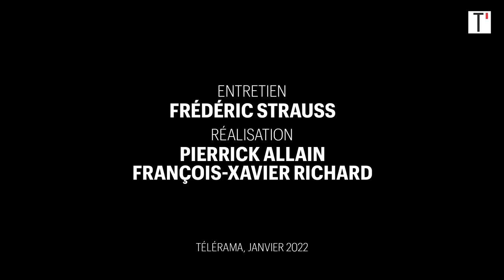Sandrine Kiberlain : “C’est beau de vivre une première fois à mon âge”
Elle est devenue cinéaste et on s’en étonnerait à peine, tant elle a toujours montré tous les talents, actrice de tous les styles et chanteuse, on s’en souvient, très stylée. Mais le premier film de Sandrine Kiberlain derrière la caméra est bien plus qu’une nouvelle corde qu’elle ajoute à son arc. Une jeune fille qui va bien est à l’évidence le résultat de choix réfléchis, déterminés et essentiels : parler du métier de comédienne, évoquer cette passion quand elle portée par l’élan de la jeunesse et montrer ce chemin de lumière dans une période tragiquement sombre, la France occupée de 1942, celle des lois antisémites imposées par l’Allemagne nazie et le régime de Vichy.

De ce tableau d’époque, où va se nouer le destin d’une étudiante du Conservatoire d’art dramatique bientôt contrainte de porter l’étoile jaune, une réalisatrice au fort tempérament émerge. Une nouvelle Sandrine Kiberlain, sensible comme on sait qu’elle peut l’être mais aussi inquiète, grave. Une artiste dans sa maturité. Quand le mot a été prononcé, au cours de cet entretien chaleureux et souvent intense, un problème technique a obligé à reprendre ce qui venait d’être dit. Cela résumait, en quelque sorte, la situation : entrer dans la maturité et faire ses débuts de réalisatrice, c’est une seule et même chose pour Sandrine Kiberlain. L’expérience et l’assurance se mêlent à la fraîcheur d’une première fois. C’est ce qui rend son film si séduisant, et ce moment de sa belle carrière si intéressant à explorer.